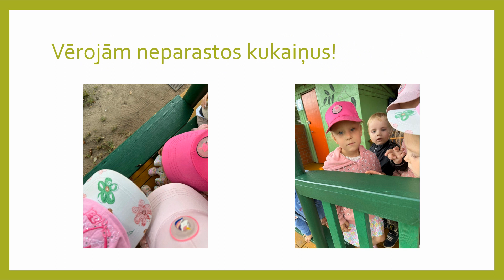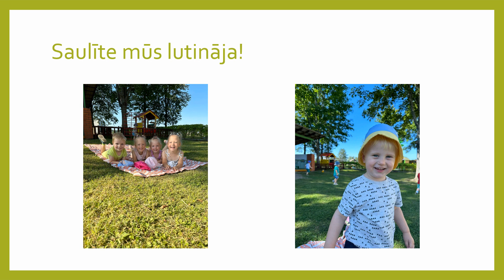Vasaras projekts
Mazie bērni pēta kukaiņus